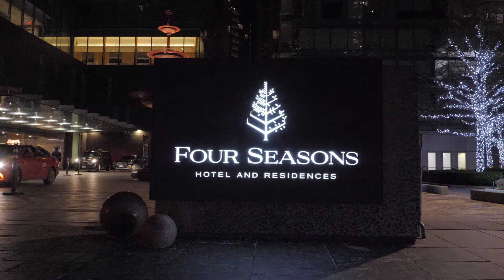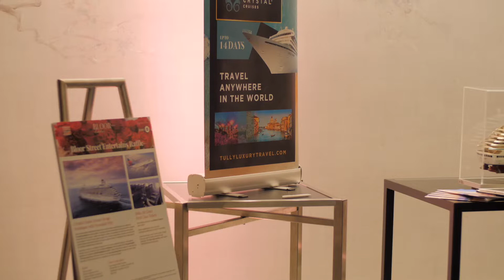Bloor Street Entertains 2018